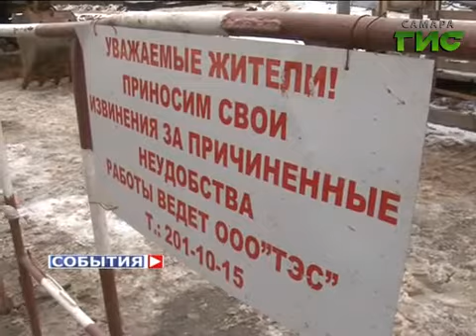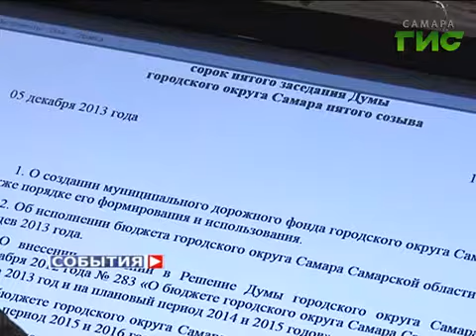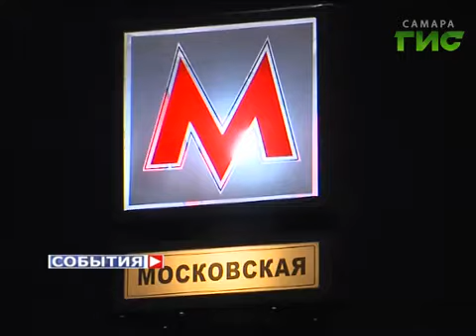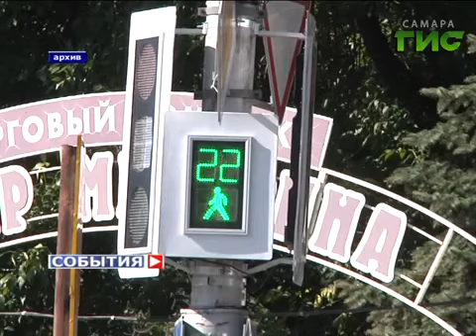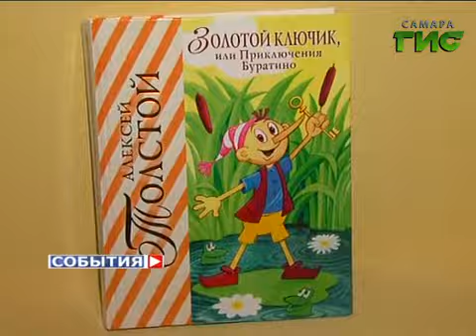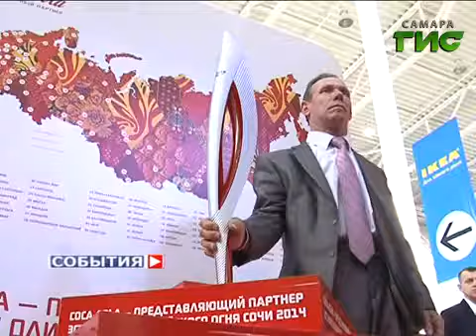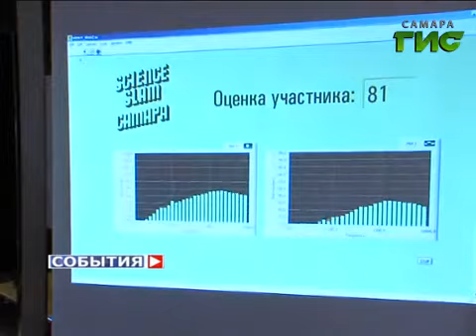«События». 6 декабря 2013 (утро)